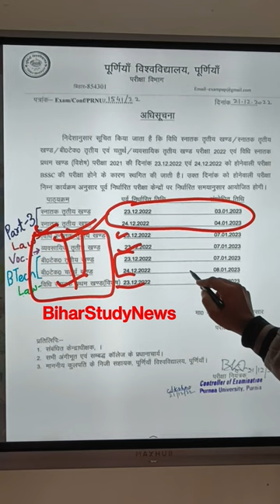Purnea University Part 3 Exam date Change Official Notice